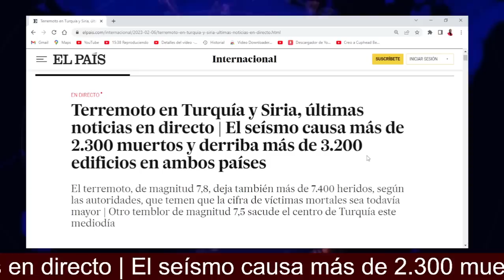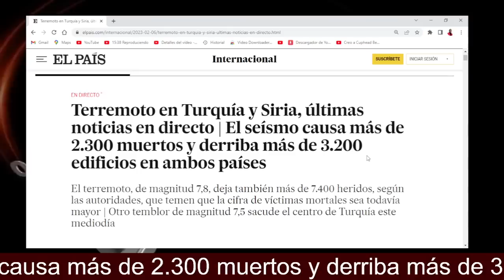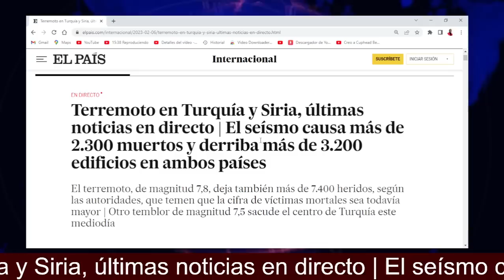Supérate ESTÁ LLAMANDO PARA EVALUAR A LAS PERSONA, AL PARECER PRONTO HABRÁN OPERATIVOS DE ENTREGA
El terremoto, de magnitud 7,8, deja también más de 7.400 heridos, según las autoridades, que temen que la cifra de víctimas mortales sea todavía mayor | Otro temblor de magnitud 7,5 sacude el centro de Turquía este mediodía